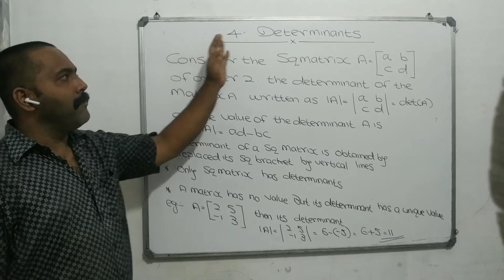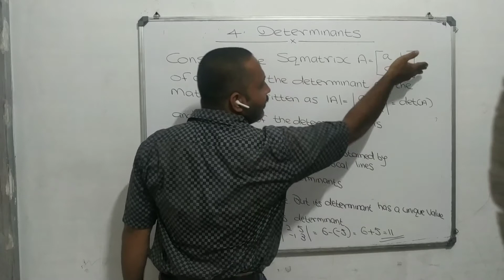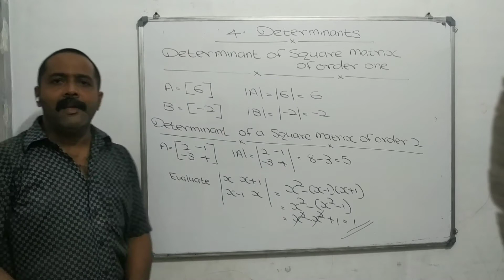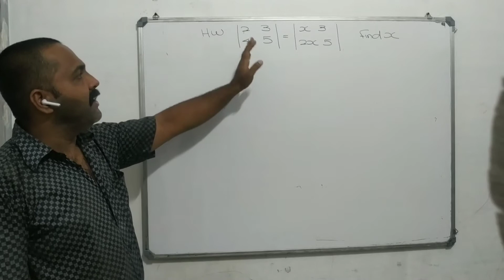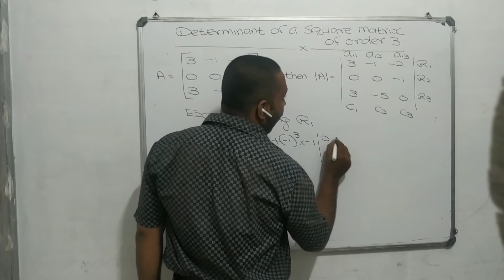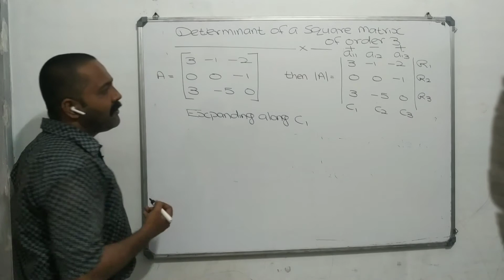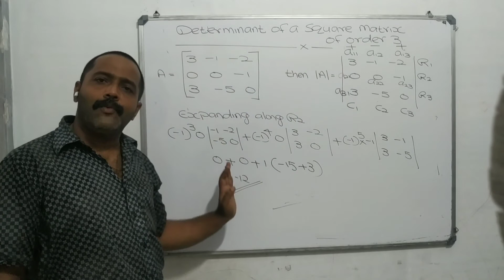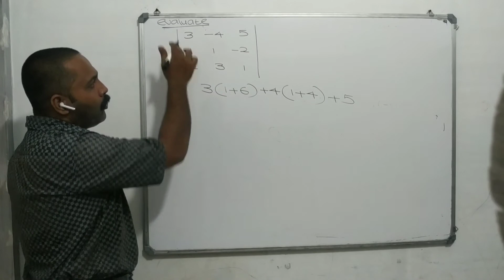PLUS TWO /CBSE/STATE/Determinants/Part 1 ... /Basic Concepts of determinants....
Basic concepts evaluation of first second third order determinants and problem solving.